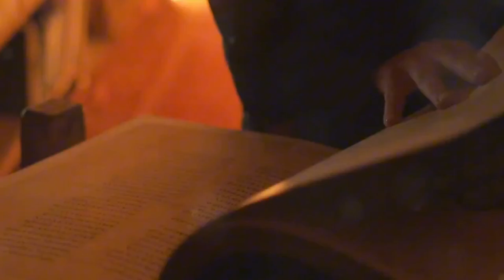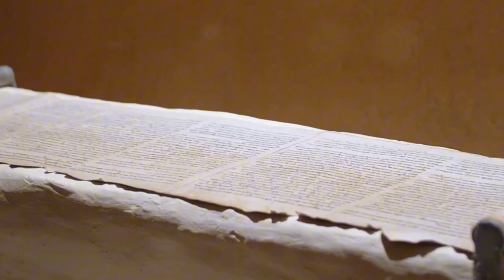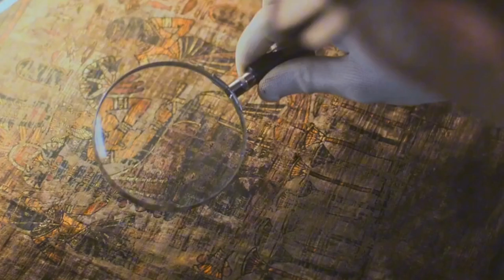Atlantide Esiste Veramente?